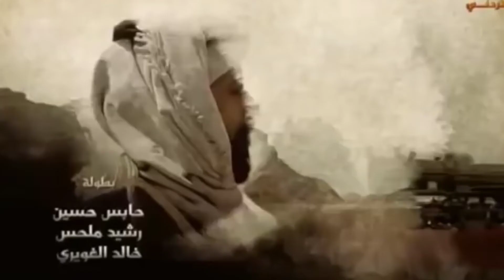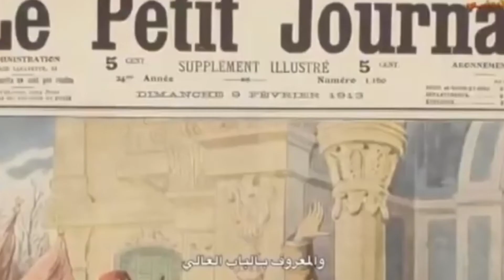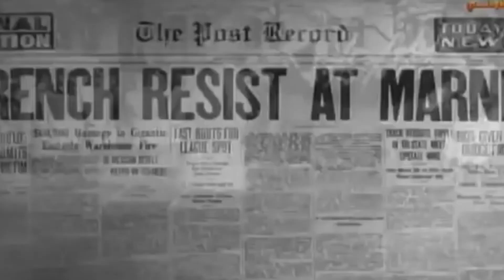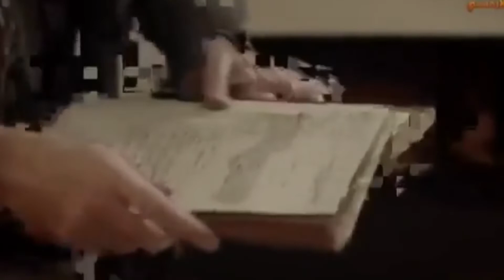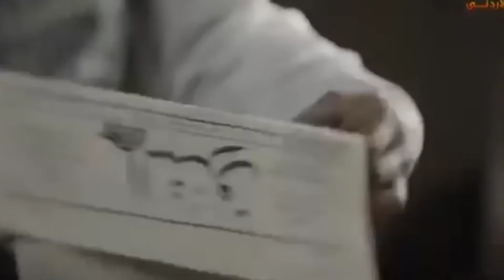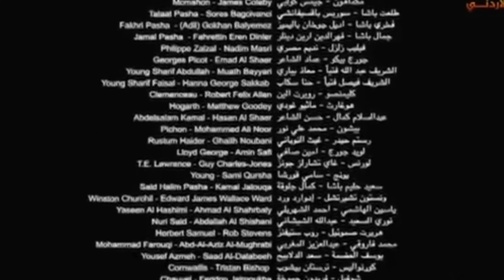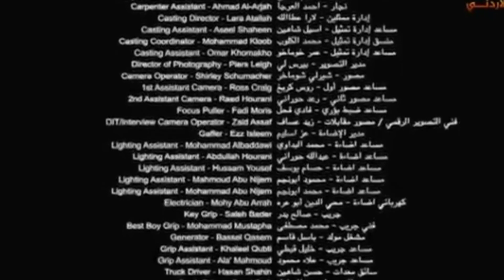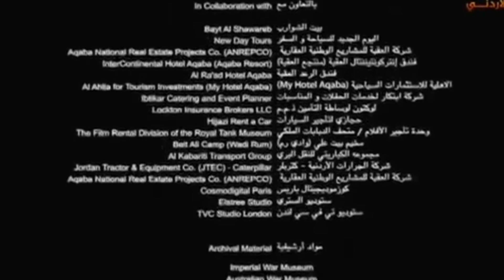فيلم الثورة العربية الكبرى/الشريف_حسين_بن_علي/الاردن/بطولة حابس حسين/محمد المجالي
فيلم الثورة العربية الكبرى